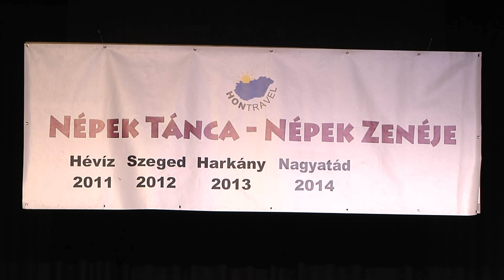Boszi Band Nagyatád 2014.